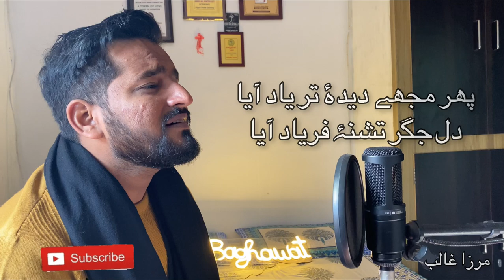Phir Mujhe Didae Tar Yaad Aaya | Mirza Ghalib | Haider Saif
پھر مجھے دیدۂ تر یاد آیا
دل جگر تشنۂ فریاد آیا
دم لیا تھا نہ قیامت نے ہنوز
پھر ترا وقت سفر یاد آیا
سادگی ہائے تمنا یعنی
پھر وہ نیرنگ نظر یاد آیا
عذر واماندگی اے حسرت دل
نالہ کرتا تھا جگر یاد آیا
زندگی یوں بھی گزر ہی جاتی
کیوں ترا راہ گزر یاد آیا
کیا ہی رضواں سے لڑائی ہوگی
گھر ترا خلد میں گر یاد آیا